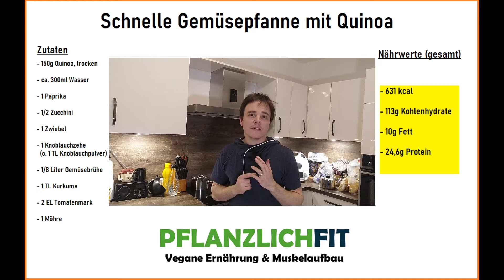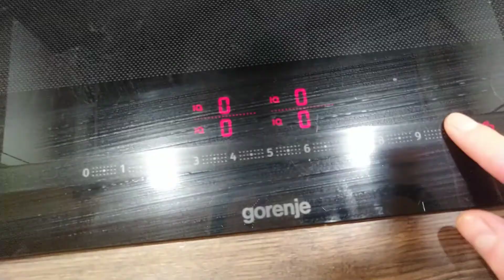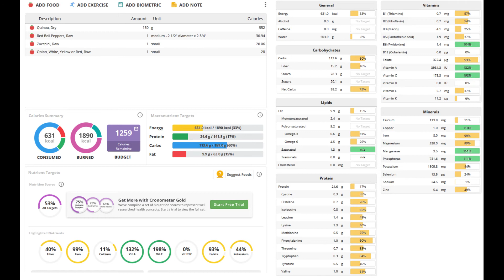[Veganes Quinoa Rezept] Gemüsepfanne mit Quinoa - Eine Bowl reich an Protein, Eisen und Vitaminen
😋 Spare 8% mit Code PFLANZLICHFIT8 auf die veganen Shakes von Volksshake*

Eine leckere Gemüsepfanne mit Quinoa bildet zusammen mit Salat und Tahini eine leckere vegane Quinoa Fitness Bowl! Reich an pflanzlichem Eiweiß, Eisen und Vitaminen A, B und Folsäure.

👍 Dir hat das Video gefallen? Dann freue ich mich über dein Abo!

Sebastian (38), liebt den Geruch beim Betreten des Fitnessstudios, findet pflanzliche Ernährung super lecker und stellt sich jeden Tag der spannenden Herausforderung, über Jahre lieb gewordene Gerichte pflanzlich zuzubereiten. Klappt nicht immer, aber immer öfter!

✅ Fitnesstrainer B-Lizenz
✅ Leistungssport Body-Trainer
✅ lizensierter veganer Ernährungsberater
🧉 Meine Supplements

📚 Veganer Ernährungsberater**

Du interessierst dich für eine Ausbildung zum veganen Ernährungsberater bei Ecodemy?**
Dann nutze meinen Code: pflanzlichfit10
und spare 10% auf die Lehrgangsgebühr.

Er ist für folgende Fernstudiengänge gültig:
Vegane/r Ernährungsberater/in